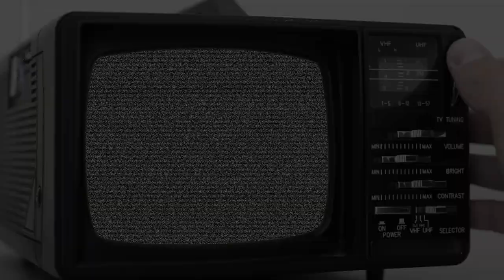Leading Yourself First (The Change Room - Matthew Elliott)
Coach Matthew Elliott was the former Rugby League Head Coach in Australia, New Zealand, and United Kingdom. He also coached an international USA team. In this interview, he shares about leading yourself first and his experience in The Change Room.

He’s the owner and founder of The Change Room, a well-being business. He also authored a book by the same name. Check the full interview where he talks about recovery, preventative and leadership programs in the insurance industry along with government agencies and corporate environments.

Discussion Points
00:00 Introduction
01:45 Importance of leading yourself
02:57 The Change Room
04:25 Matthew's purpose
07:07 Stepping into that change room of life
10:40 Four Foundations of Life
13:20 Importance of the foundations of life
14:58 Physical foundation
18:05 Importance of breathing well
23:01 Importance of sleep
31:48 Emotional foundation
36:26 How do you become more aware of your emotional state?
40:30 Matthew's emotional stability
48:20 Matthew's strategy
55:35 Variety and fasting
59:55 What impacts people's ability to create good connections and community?
01:03:25 Matthew's way of helping people in The Change Room
01:05:20 The corporate environment
01:07:43 Enhancing the ability to interact
01:10:26 Mental foundation
01:13:25 Are there early signs around overthinking?
01:16:30 Matthew's mental risk space
01:18:25 How can we continue to develop and improve our mental capacity?
01:22:30 Matthew's leadership journey
01:25:00 Pint Glasses for Arses
01:30:43 Takeaways

We're fans of Amazon, and many of our links to products are links to those products on Amazon. We are a participant in the Amazon Services LLC Associates Program, an affiliate advertising program designed to provide a means for us to earn fees by linking to Amazon.com and related sites.